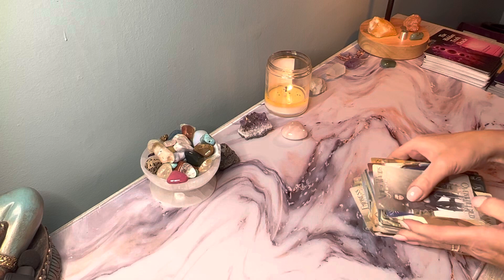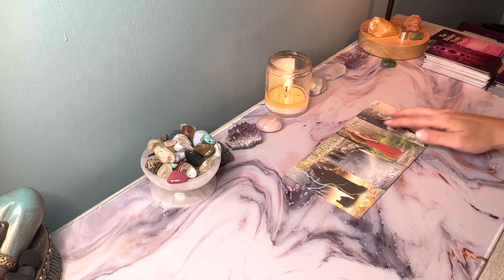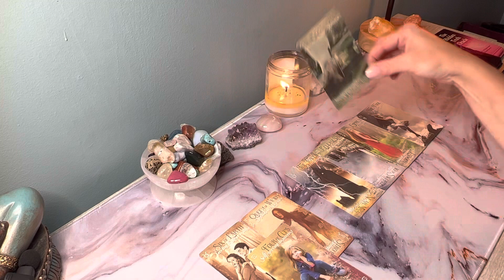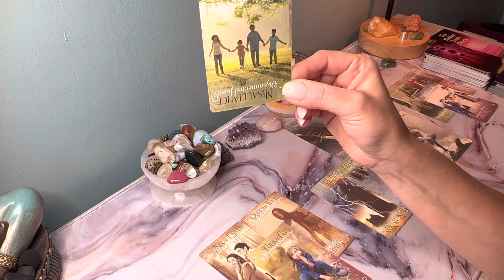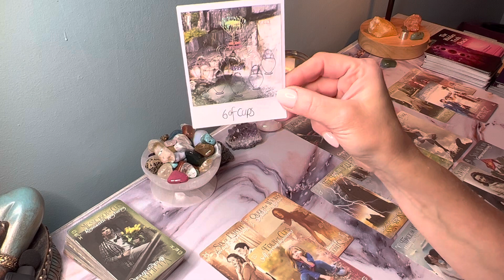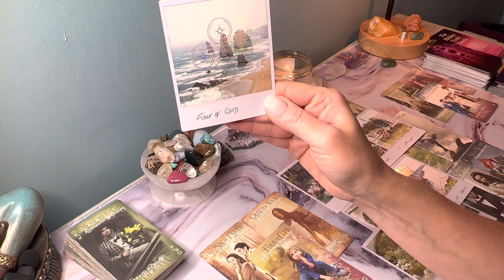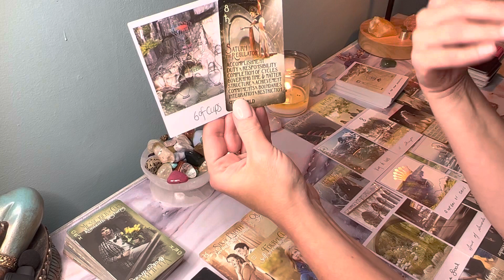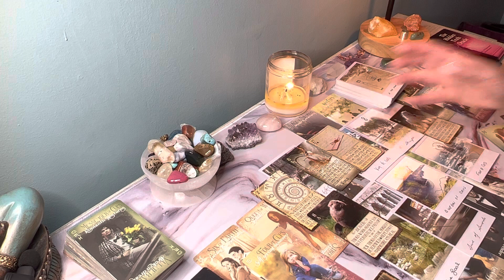♏️SCORPIO* Who is your Soulmate? & What is your soul contract together in past lives & present?💞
Hi SCORPIO, this is Sam, and here is your Soulmate and the soul contract you share together Reading! Scorpio Sun, Moon,  Rising & Venus signs.

SCORPIO, SCORPIO 2022, SCORPIO today, SCORPIO tarot reading, SCORPIO tarot reading today, SCORPIO yearly 2022 horoscope, SCORPIO tarot August 2022,